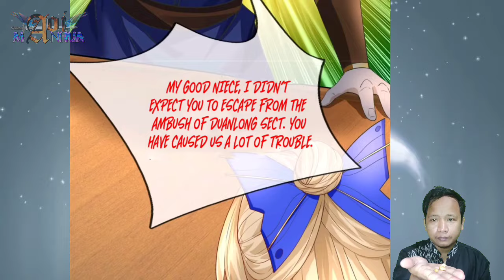Qian Yuan Sect Inner Ghost ™ I Can Critical Hit Infinitely Chapter 14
Song: Rex Hooligan x Anna Simone - No More Levitation

 COPYRIGHT / LICENSING